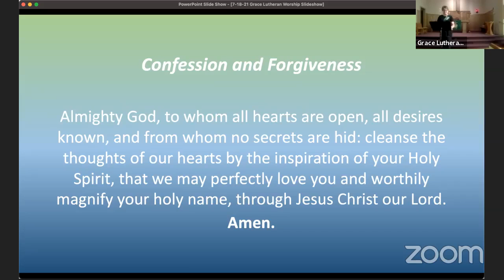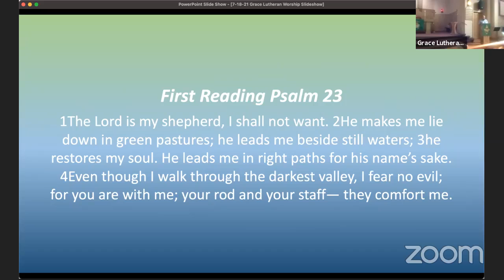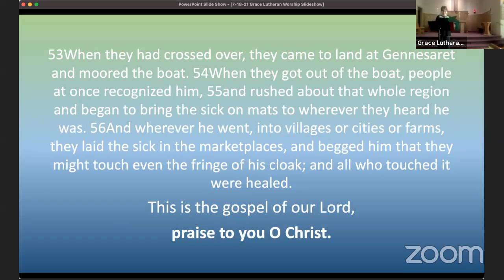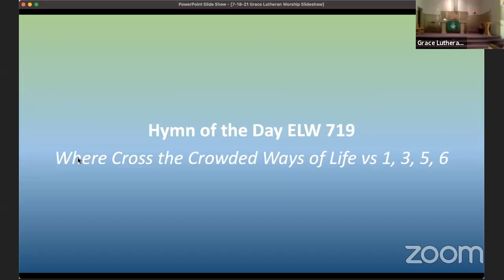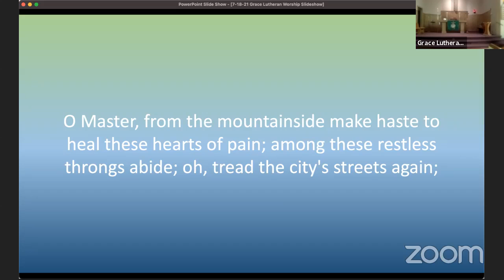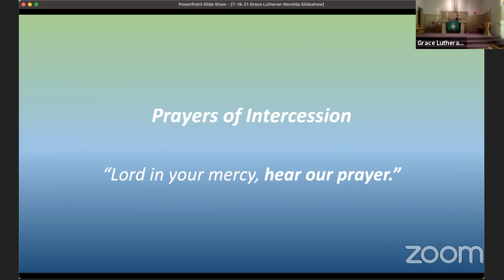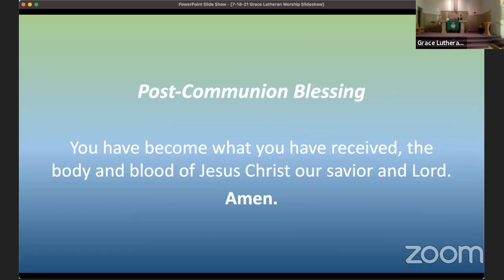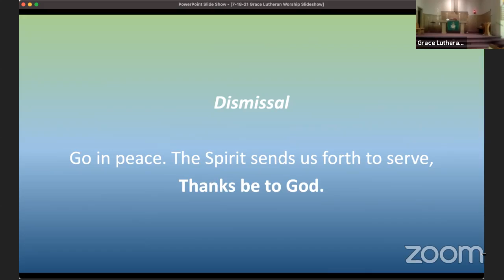Worship Service July 18, 2021 8th Sunday after Pentecost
to register for worship. Registration is required.
For more information on in-person worship, you may go to this

Join us for today's service from Worship Service July 18, 2021 8th Sunday after Pentecost. Join reading today's passages,  Psalm 23, Mark 6:30-34, 53-56  and singing along with the hymns. The other readings for this Sunday include: Ephesians 2:11-22, Jeremiah 23:1-6

Reprinted under CCLI CSPL118991 . The LICENSEE agrees to reproduce all WORKS as they are found in the original publisher's editions, including the title, name of the author, name of the composer (as applicable), and the copyright notice in the following example form. ELW 611 I Heard the Voice of Jesus Say, ELW 719 Where Cross the Crowded Ways of Life vs 1, 3, 5, 6, ELW 789 Savior, Like a Shepherd Lead Us vs 1, 3, 4 LICENSE, License A-726949

Thank you to Augsburg-Fortress, OneLicense, and CCLI who have opened their library of copyrighted music for use during the Coronavirus pandemic.